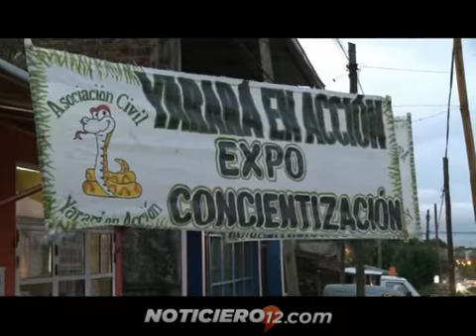Expo Concientización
N186273